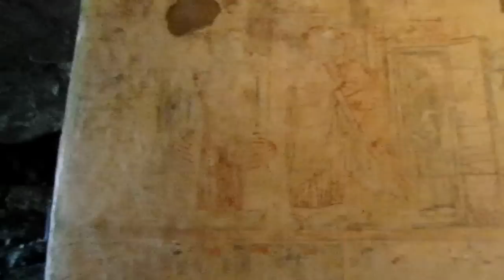Grotta San Michele Arcangelo-Olevano sul Tusciano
un altro dei meravigliosi posti d'Italia..qui nel sud vicino a Eboli(SA) si trova questa fantastica grotta con un ciclo di affreschi unico da vedere ed altre chiese costruite nella grotta---da non perdere